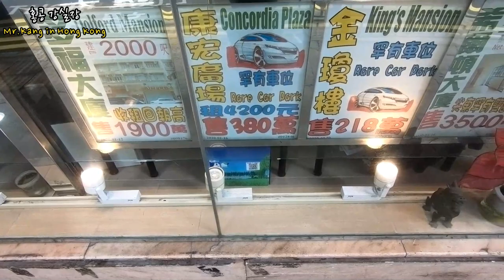미친 홍콩 아파트 주차장 가격 | 홍콩 아파트 부동산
홍콩 침샤추이를 지나가다가 홍콩 아파트 주차장 가격에 대한 영상을 아주 잠시 찍어 보았습니다. 홍콩 외곽은 시내보다는 저렴합니다. 참고하여 주시기 바랍니다. 영상이 다른 영상에 비해서 매우 짧은 점 참고하여 주시기 바랍니다. 가능하면 조만간 실제 매물에 대한 영상도 준비를 해 보도록 하겠습니다. 감사합니다.

안녕하세요!!!